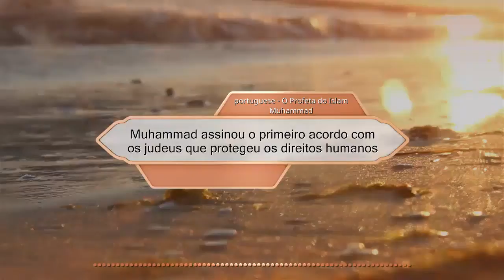Muhammad assinou o primeiro acordo com os judeus que protegeu os direitos humanos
Biografia e Guia Ilustrado dos Fundamentos Morais da Civilização Islâmica.

This video created using the Application Kon Moarefan ( RasoulAllah.net)